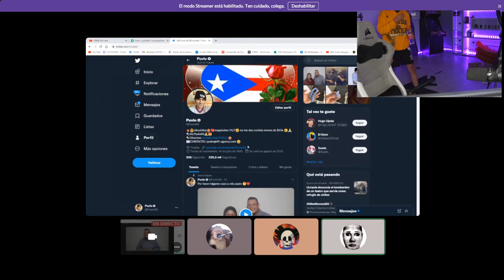Los padres de puvlo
El puvlo le muestra un video que mando a hacer a maau

disfruten